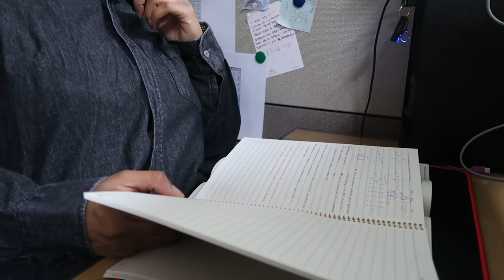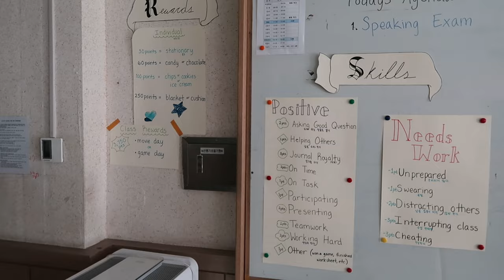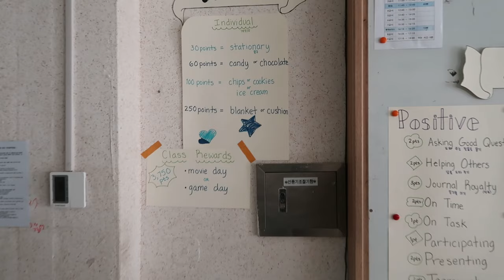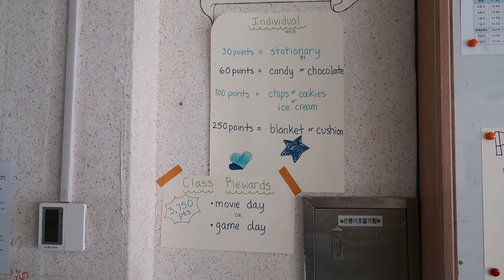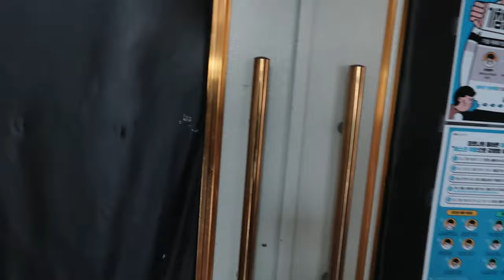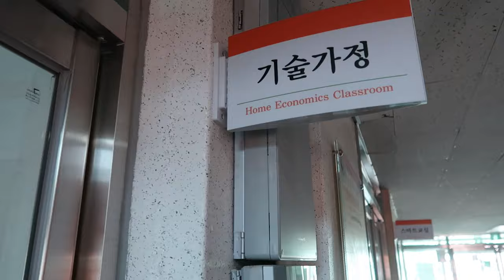desk warming sucks so here's a tour of my Korean middle school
As a native English teacher I have to desk warm a lot or use my vacation days. Since I prefer to wait for summer and winter break, I decided to take you on a mini tour of my main middle school. Enjoy!